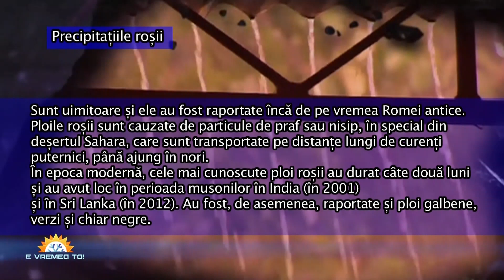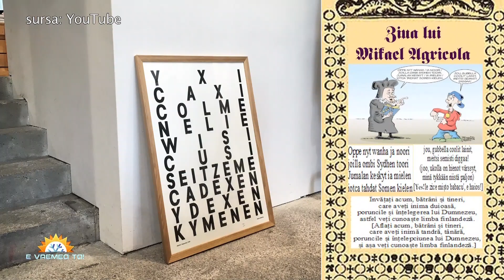E vremea ta! 09.04.2020